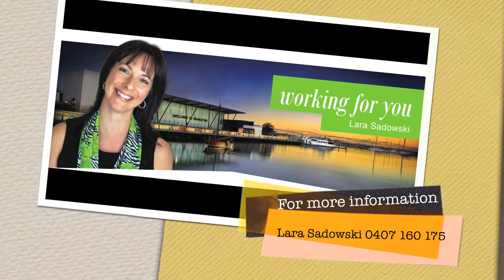214A Fifth Street, Wonthella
214A Fifth St - $395,000 - $415,000
What an opportunity!
 Nestled on a strata block , this property is perfectly presented with a fantastic free flowing and spacious layout. Ideally suited to the easy maintenance, lock up and leave lifestyle in a central location.
Wonthella  is the perfect  suburb for those who enjoy a cosmopolitan lifestyle close to all amenaties.  Walk to bustling sporting facilties or  IGA Supermarket with hair dresser, newsagency/gifts and bottle shop  or enjoy the convenience of being located just a short stroll from the Geraldton CBD and Marina Precinct at  your doorstep.
Features include:
- 3 bedrooms, 2 bathroom
- single car port with storage area
- Large open plan living and meals space with easy care flooring throughout
- Well-appointed kitchen with an abundance of storage options, gas cooking, and electric oven.
- Large bathroom with shower/bath and separate toilet.
- Huge paved patio/courtyard that opens off the living area - the perfect place to entertain, garden shed with concrete pad
- Great natural light throughout, air conditioning to main bedroom and living area
- low maintenance gardens
This is a fantastic "lock up and leave" property for those who require more liberty than an apartment. With open plan living space, large bedrooms and generous outdoor entertaining you couldn't ask for more. The location is conveniently central to all of Geraldton's hotspots but also easily accessible to the coast - a perfect lifestyle blend. Enjoy it today!
ESPRESS SALE!!! Home opens Satruday -- 13th, 20th 27th October  & 3rd November 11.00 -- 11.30 if not sold before -- Contact Lara Sadowski to View 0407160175